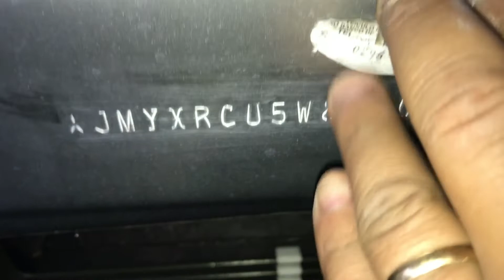Mitsubishi Airtrek 2.4 Mivec ( 2008 ) Localização e Padrão de Chassi/Motor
Local do motor de fácil acesso, no entanto caso precise tirar o decalque do número de motor interessante para maior segurança fazê-lo com o mesmo frio para evitar acidentes.
Caso tenha alguma sugestão para novos vídeos deixe nos comentários.